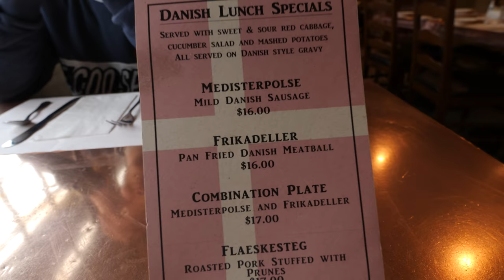DEN SIDSTE VLOG FRA USA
Vi er nået til vejs ende på vores roadtrip. Her i sidste vlog fra USA, er vi et smut forbi den danske by Solvang. Derefter kører vi tilbage til Los Angeles, hvor vi dingler rundt ved Venice Beach og Santa Monica.

Tak til alle der har fulgt med på alle seks vlogs. Jeg glæder mig allerede til næste gang. Hvor skal vi rejse hen?